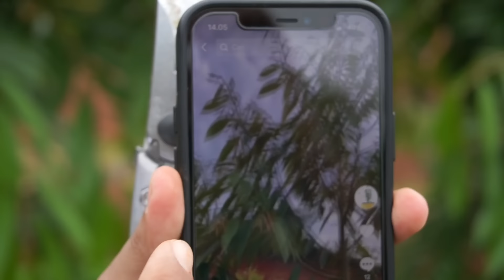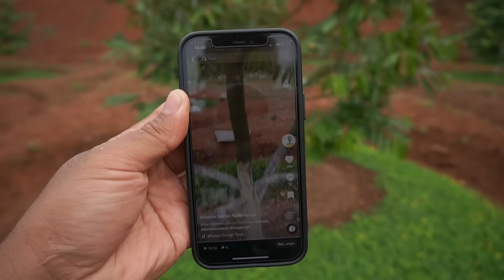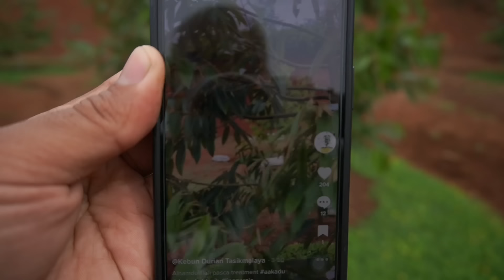Cara Merawat Durian Musang King Usia 17 Bulan Tinggi 4.5 meter - AA Kadu Farm Tasikmalaya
gaess..kita masih di Tasikmalaya nih.. masih berkelililng dikebun durian nya om Ariyanto, Imers Tasikmalaya. beliau punya beberapa kebun ternyata. ikuti terus gaes peejalanan kami

Hallo gank...! Tetap Tabah Sampai Akhir...